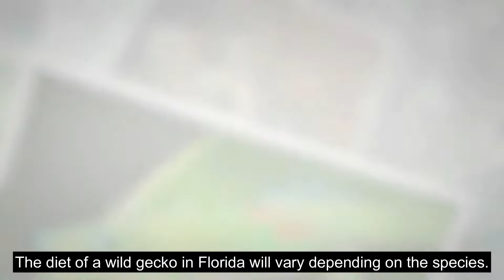What Do Wild Geckos Eat? A Comprehensive Guide!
Do you have a wild gecko as a pet? If so, you may be wondering what they eat. Geckos are omnivorous animals, meaning they can eat both plants and meat. They typically eat insects, spiders, and other small invertebrates in the wild. However, there are many different types of geckos, and some of them will eat different things depending on their environment.

In this video, we have explored the dietary habits of wild geckos and what wild geckos eat in more detail!